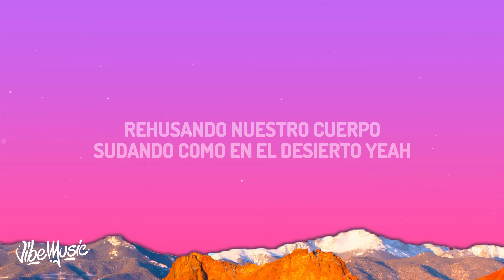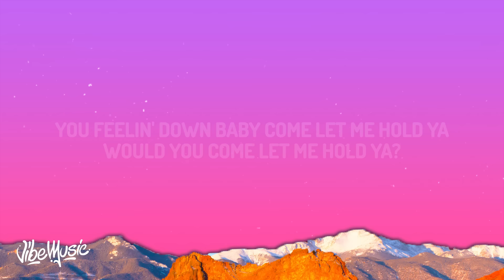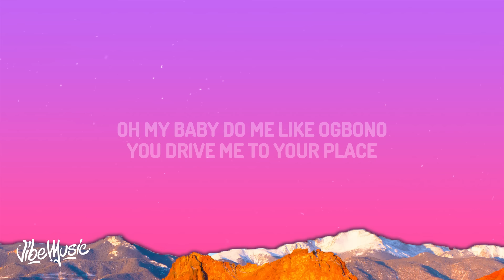Rvssian, Rauw Alejandro, Ayra Starr - Santa (Letra/Lyrics)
Rvssian, Rauw Alejandro, Ayra Starr - Santa

(Letra/Lyrics):
[Intro]
Hey, Rvssian

Este deseo no lo puedo negar
De mirar tus labio' no puedo parar
Rehusando nuestro cuerpo
Sudando como en el desierto, yeah
Sabemo' que la gente está de más
Pero si lo pides, eso puede cambiar
En solo un momento
Si tú quiere' puedo estar adentro

[Coro: Rauw Alejandro & Ayra Starr]
Mami, es que tú me encantas
A ti yo te rezo, mi santa
Una diabla, cómo baila
Ninguna en la disco te alcanza, no, no, no
Es que tú me encanta'
Ninguna en la disco te alcanza, no, no, eh (Oh, no, no)

[Verso 1: Ayra Starr]
Touch on my body feel like ecstasy
No other person, only you I see
My daily dose of the vitamin C
See, na only you I need
Rough off the bed, every time that it goes down
I feel the love but I don't need no closure
You feelin' down, baby, come let me hold ya
Would you come let me hold ya?

Ninguna en la disco te alcanza, no, no, eh

Mamita, las pena' quiero curarte
Un shot de tequila con un baile
Un beso en lo oscuro quiero robarte
No tengo que ver, solo sentir tus parte'
No te preocupe' por lo que yo gasto
Yo no soy como tu último gato
Tú pide, deja la timide', yeah
Dame, dame, dame tu sonrisa
Me tenia que ir y se me fue la prisa
All night long guayando el mahón, bae

[Bridge: Ayra Starr]
Oh, my baby, do me like ogbono
You drive me to your place
I move with your rhythm and bass
I move to your rhythm and bass (Yeah, yeah, yeah, yeah)
Oh, my baby, do me like ogbono (Oh, my baby)
Drive me to your place (Drive me to your place)
I move with your rhythm and bass (I move, I move)
I move to your rhythm and bass (I move, I move)